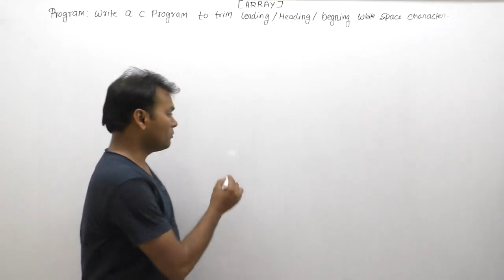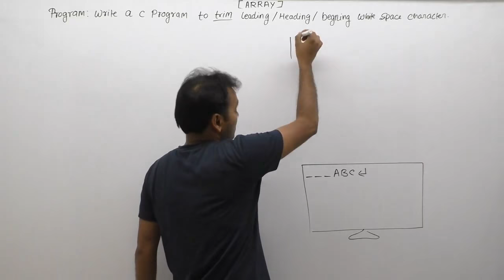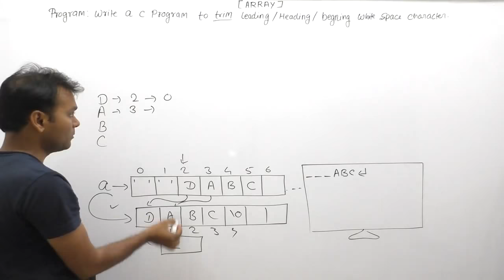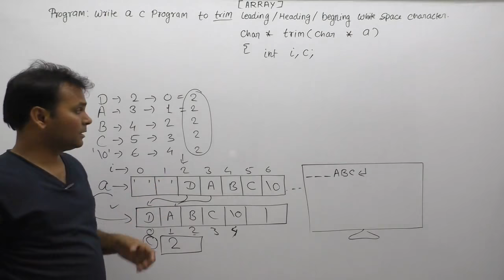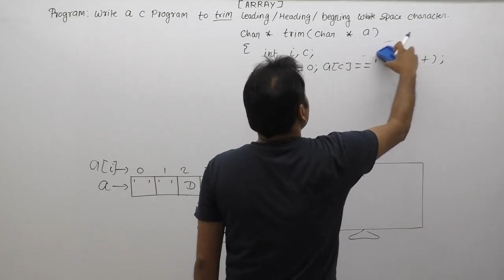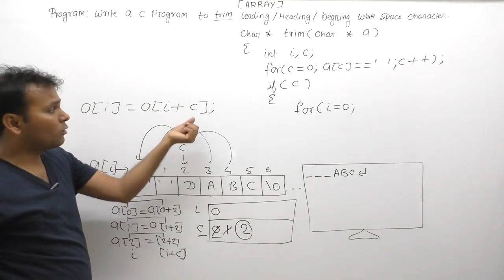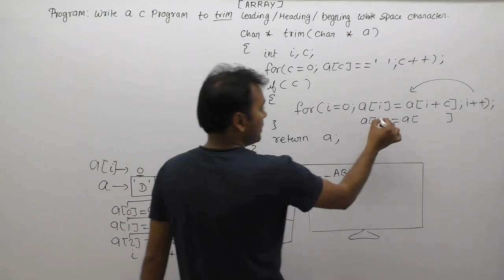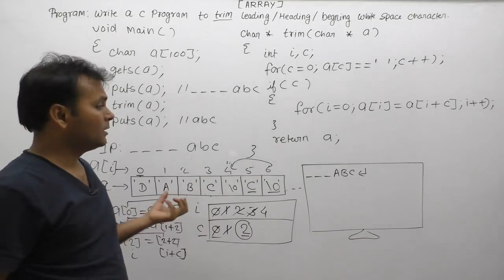C Program To Trim Leading White Space From A String| c program to remove beginning spaces|Part845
About this video lecture:
C Program To Trim Leading White Space From A String| c program to remove beginning spaces